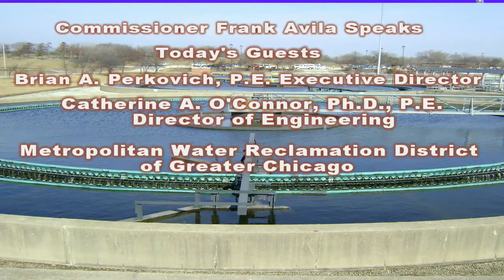Commissioner Avila Speaks... Metropolitan Water Reclamation District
Commissioner Frank Avila speaks with guests, Brian Perkovich and Catherine O' Connor, about Metropolitan Water Reclamation District and their roles that they play with their positions as an Executive Director (Brian) and Director of Engineering (Catherine).